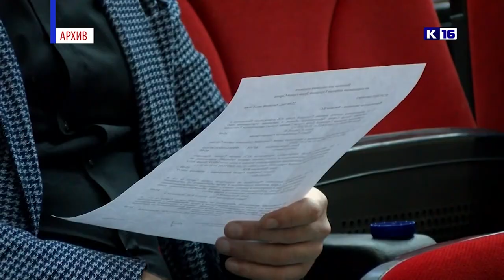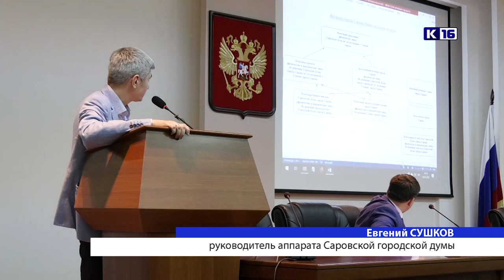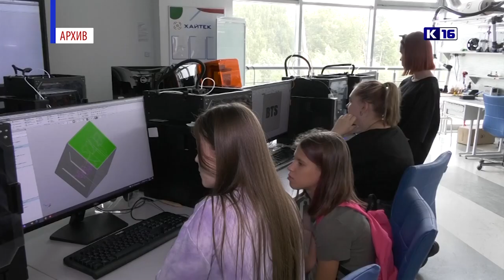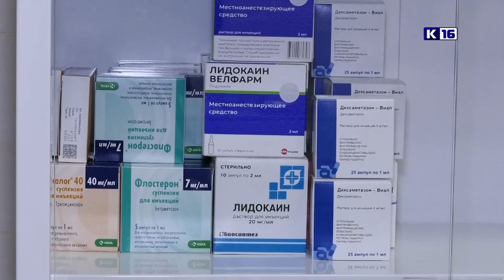Новости Сарова 20.01.2022